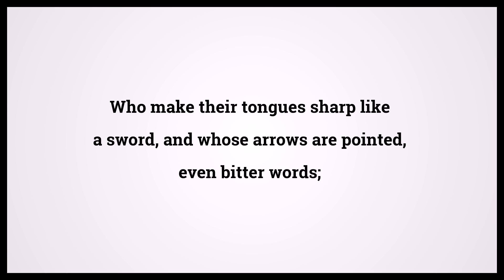Holy Bible Psalms 64:3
Video shows Holy Bible Psalms Chapter 64 Verse 3: Who make their tongues sharp like a sword, and whose arrows are pointed, even bitter words; Powered by MaryTTS. Text taken from Bible in Basic Edition. Bible Psalms 64:3